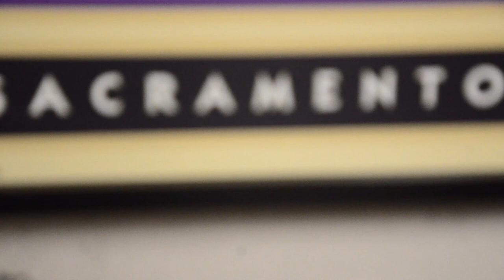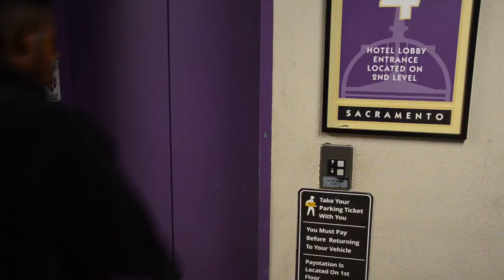Conscious Mindz - Wake Em Up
If you would like to see and be apart of Conscious Mindz growth you can do that by sharing the music or giving a small donation.  Everything goes to the music, equipment and creativity .. Paypal is acceptable and Western Union ..

"Giving Of Good Vibes" The Album Is Coming SOON !!